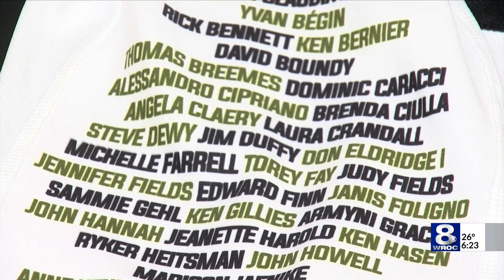Rochester Knighthawks to host C.U.R.E. Cancer Knight against New York Riptide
Headlining C.U.R.E. Cancer Knight are the special white road jerseys the Knighthawks players will wear in support of pediatric cancer patients and their families, each lined with the names of loved ones for those who have battled or are currently battling cancer.